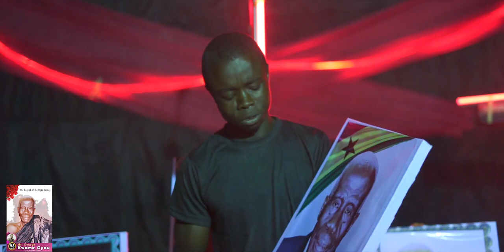GYAU EMMANUEL. ODUPON BI ATUTU ft. Victor, Shardrac and Solomon official video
ODUPON BI ATUTU is a song made
to honour the Late G.K Gyau.
the song was wrtting by Emmanuel K Gyau
popularly known as SAMGEE
this song was featured by Victor, Shadrak and Solomon Gyau and produced by Burner beat.